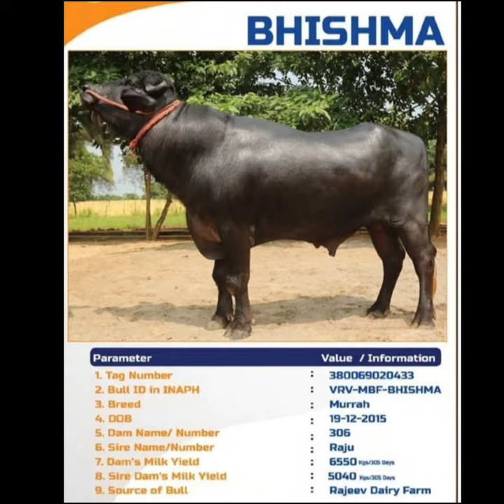ABC ...Top murrah bull...abhimanyu, bharath, surveer, bheem, raju-II, bhishma, sheru, Dhrona, virat